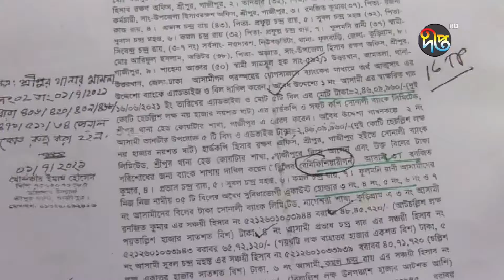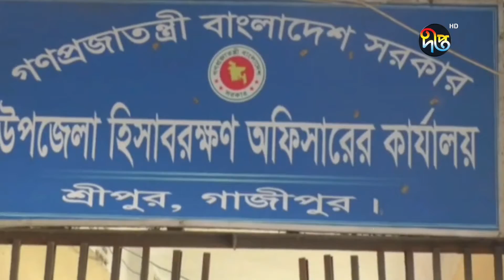প্রতারণার ফাঁদে পড়ে কারাগারে যাওয়া ৫ দিনমজুরের জামিন | Kurigram | Deepto News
সরকারি প্রণোদনার নামে প্রতারক চক্রের ফাঁদে পড়ে কারাগারে যাওয়া কুড়িগ্রামের পাঁচ দিনমজুরকে জামিন দিয়েছে হাইকোর্ট। বিচারপতি মোস্তফা জামান ইসলাম ও বিচারপতি মোহাম্মদ আলীর বেঞ্চ বুধবার এই আদেশ দেয়। তবে বিষয়টি তদন্তের স্বার্থে জামিনের বিরুদ্ধে আপিল করার কথা জানিয়েছে রাষ্ট্রপক্ষ।

Deepto TV address:
7/A/GA Tejgaon Industrial Area, Dhaka 1208, BANGLADESH